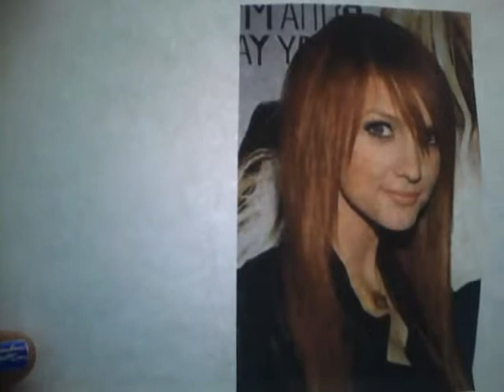NO MORE SPLIT ENDS!!!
Wanna see my haircut? Then keep watching!!

Don't forget my other channels!!

Holler,Love,Smooches.